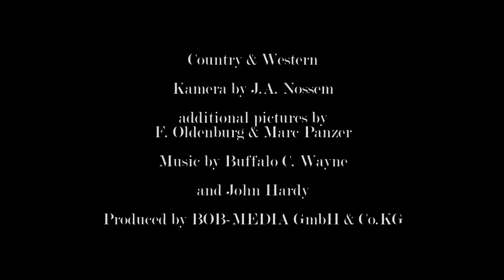World Of Country & Western - Buffalo C. Wayne - Geronimo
pictures by J.A.Nossem with additional pictures by F. Oldenburg & Marc Panzer. produced by BOB-MEDIA GmbH & Co.KG